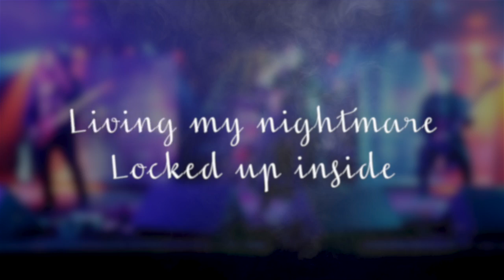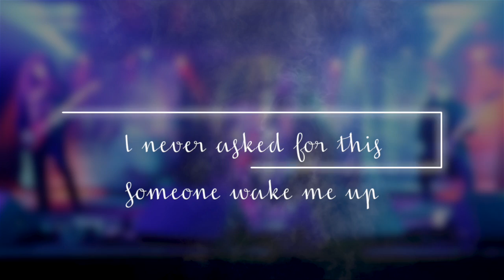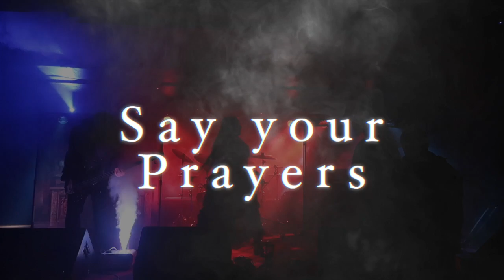Oblivion Awaits (Official Lyric Video)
All of the footage in in Oblivion Awaits was compiled from a multitude of previous shows and various amazing venues. Thank you to our family, friends, and awesome fans for coming out and always supporting our passion! We have so much love for all of you! Keep on Rocking 🤘-SR

 ✅ Stream Oblivion Awaits Now!

✅ Go check out ALL of our social platforms!